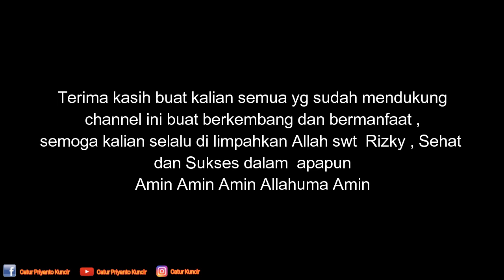Mancing liar full nila ...|| Jangan Remehkan Spot ini Bozz kqiuuu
Asaalamu Alaikum wr.wb

Spot yg sangat menjanjikan guyss...
spot nila liar perlu di coba karena spot ini tergolong liar gratis di salah satu pertengahan perumahan yg ada di surabaya bozz kqiuuu.
jozzz simak videonya CHEE KHIEE DHOOTT

Untuk info Iklan ,Endorse dan Collab bisa hub nomer di bawah ini 👇
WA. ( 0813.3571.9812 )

amin

SALAM
ANGLER LEMU
MANCING ITU SEHAT